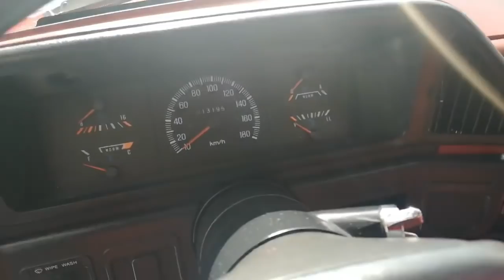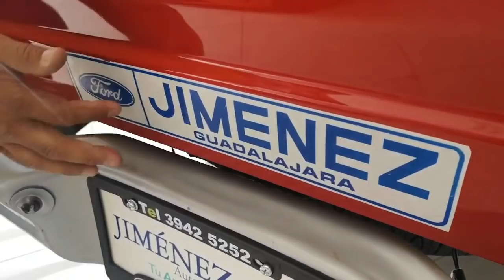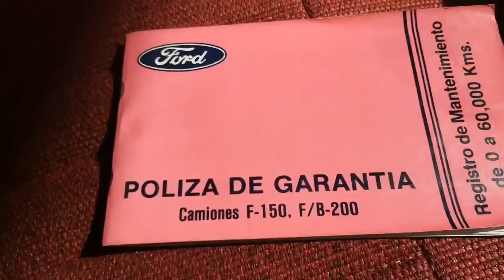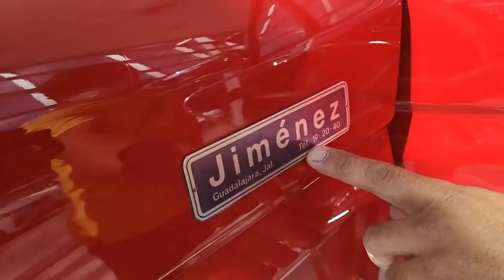Ford F200 mod 91 camionetas seminuevas 13,000 km originales ford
Ford F200 mod 91 camionetas seminuevas 13,000 km originales
Gabriel Arechiga de Cazadores de Clasicos  me dejo grabar una camioneta ford F200 91 con 13 mil km originales y fuimos a Jimenez automotriz donde fue vendida hace 29 años  siguelo en su canal